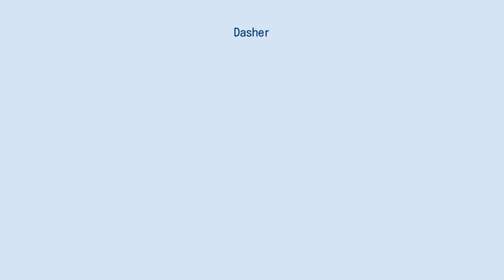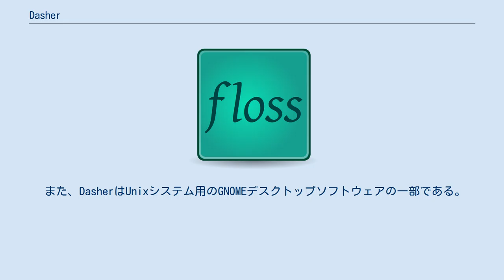Dasher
Dasher（ダッシャー）は、キーボードを使うことなく文書を入力することを可能にするコンピュータアクセシビリティツールである。
テキストを入力する際には、マウスやトラックパッド、タッチスクリーン、ローラーボール、ジョイスティックなどのポインティングデバイス、もしくはフット・ヘッドマウスを使うことが出来る。
これらの装置は、標準的なキーボードを使うことが困難な人にとって義肢デバイスとして働く。
 書き手が何をポインターに使おうとも、確率の科学的モデルに基づき、文章中どの組み合わせで書き手が次の文字を選択するのかシステムが予想し、またこの予想に基づいてその組み合わせが強調され表示される。
その中からユーザーは画面に表示される文字を選択する。
このシステムにより、ユーザーは次に選択する文字を選ぶ時間と手間を省くことが出来る。
テキストの作成プロセスは、ユーザーがテキストを入力する際に文字が画面を飛び回ることからあたかもアーケードゲームのように見える。
システムは、経験を通してどの文字の組み合わせが最も多いか学習し、またこれを反映して文字表示の手順を変化させる。
 DasherはGPLの下で配布されている。
Linux、Mac OS、Microsoft Windows、Pocket PCなどのプラットフォームで使用可能。
 DasherはDavid J.C. MacKayにより発明され、David WardとMackeyの研究グループにより開発された。
現在DasherプロジェクトはGatsby Charitable Foundationによりサポートされている。
 また、DasherはUnixシステム用のGNOMEデスクトップソフトウェアの一部である。